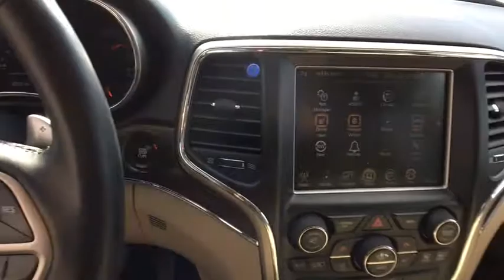2014 Jeep Grand Cherokee Troy, Albany, Schenectady, Clifton Park, Latham, NY 5146Z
Deep Cherry Red Crystal Pearlcoat U 2014 Jeep Grand Cherokee available in Troy, New York at Cooley VW Mazda. Servicing the Albany, Schenectady, Clifton Park, Latham, NY area.

Recent Arrival! CARFAX One-Owner. 4WD. COMPLIMENTARY INSPECTIONS FOR LIFE!! 1ST OIL CHANGE FREE. Cooley Motors has been proudly servicing and selling New and PreOwned vehicles to Rennselaer, Troy, Albany, Colonie, Schenectady, Hudson, Kingston, Saratoga, the Berkshires, and Bennington for 50 years! Odometer is 2738 miles below market average!brbrAwards:br  * 2014 IIHS Top Safety PickbrbrReviews:brbr  * Strong and fuel-efficient engine lineup, including a new diesel V6; upscale interior; plenty of luxury and technology-oriented features; irrefutable off-road ability; outlandish SRT model. Source: Edmundsbr  * Redesigned for 2014 the Jeep Grand Cherokee is already making praises and setting standards for performance, luxury, Best-in-Class Highway Fuel Economy, and attention to detail. A confident and elegant exterior design exudes strength from every angle. For 2014, every Grand Cherokee from Laredo to Summit features premium styling treatments including new, modern front grille and fascia treatments, daytime running headlamps, projector fog lamps and capless fuel fillers. The rear of the Grand Cherokee offers new, larger taillamps with signature LED lighting, a larger rear aerodynamic spoiler and a re-sculpted tailgate for greater rear visibility, and a new capless fuel fill and power liftgate for more simplicity and convenience. Grand Cherokee comes standard with seating for up to five passengers. The new, available premium-quality Natura Plus leather is soft and supple and has outstanding breathability that makes the leather more comfortable in both hot and cold weather. Adding to the luxury and comfort are heated/ventilated front seats and heated rear seats. The rear cargo area in the 2014 Grand Cherokee lets you configure up to 68.3 cubic feet of storage when the rear seat is folded down. Choose from 3 different engines including the new 3.0L EcoDiesel V6 which can attain up to 30hwy mpg, drive up to 730 miles on one tank and tow up to 7,400 pounds. The 3.6L V6 engine features new eight-speed automatic transmission, with paddle-shift steering wheel controls and the new Eco Mode improves fuel efficiency by 9% and allows you to tow up to 6,200 pounds. Finally, the 5.7L V8 engine with Fuel Saving Technology boasts 360hp and 390lb-ft of torque and provides a Best-in-Class 7,400-pound towing capacity. Inside the newly updated Uconnect System features a massive 8.4-inch touchscreen, Full-Feature Navigation, SiriusXM Travel Link/SiriusXM Traffic and HD Radio. Enjoy music on 1 of the 3 available speaker systems including the top of the line Harman Kardon 19 speaker system. Source: The Manufacturer Summary